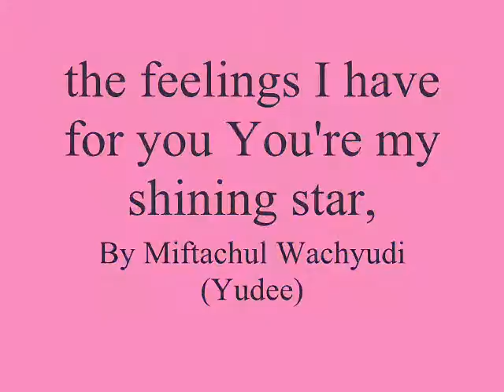the feelings I have for you You're my shining star,